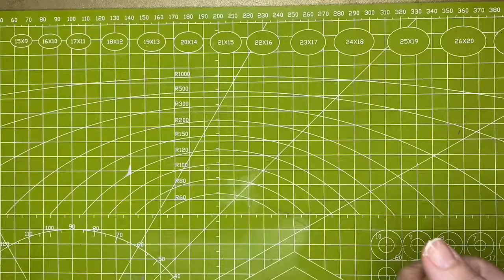Lion Head part 1 (Lunar New Year)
Using Crayola Model Magic to create this Lion Head.